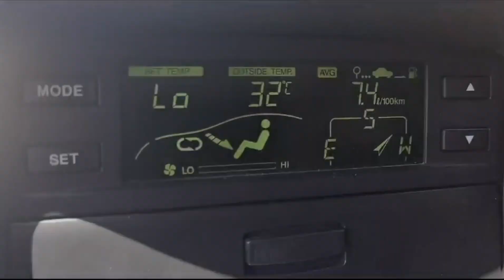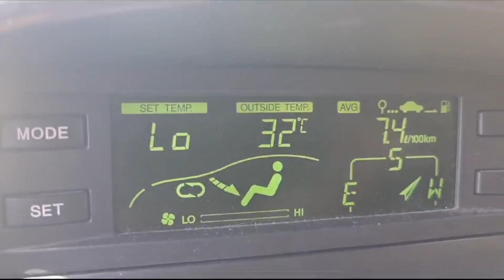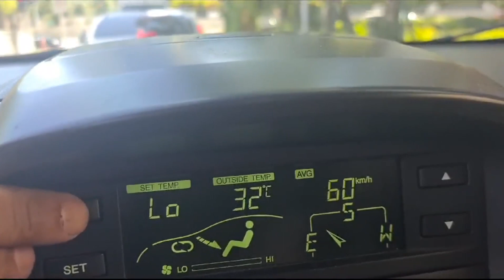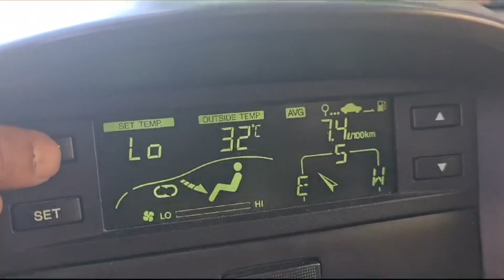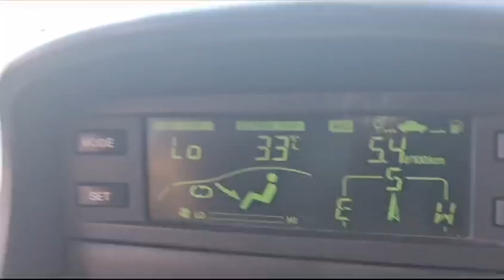Chevrolet Captiva – IEMS Derya Usta Yakıt Tasarruf ve Performans Cihazı® İnceleme, S Hız Denemesi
Montaj • ve • Test Sürüşü • Chevrolet • Captiva •

•Chevrolet Captiva alınır mı?
•2023•